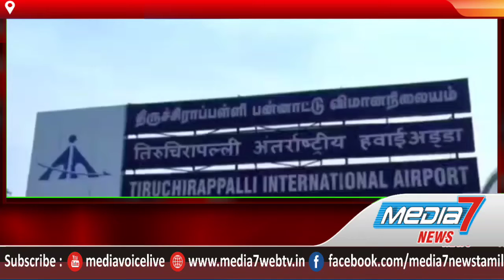பாஸ்போர்ட்டை காணவில்லை திருச்சி சுங்கதுறை அதிகாரி பதில் - பதறி போன பயணிகள்...